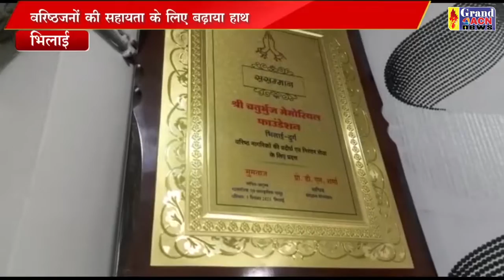श्री चतुर्भुज मेमोरियल फाउंडेशन SHaheen Khan